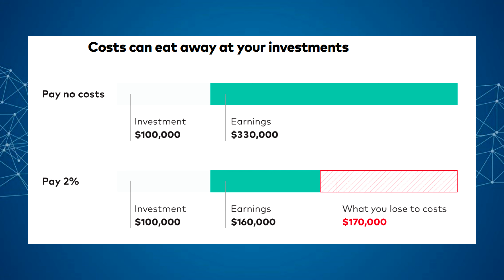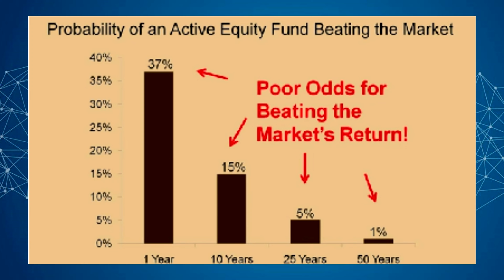I Challenge YOU To A One Million Dollar Bet!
In 2008, Warren Buffet issued a challenge to anyone who could beat the S&P500 over a 10 year span. The bet was set on 1 million dollars. Buffet knew he's win before the bet was even made. How? Let's find out.

My name is Joris, I am a Belgian investment banker and vivid fan and member of the FIRE community. Via my channel I try to teach you how to become financially free and achieve your financial goals.

My main goal is to educate people about (personal) finance, so we get a head start in life. Money does not equal happiness, but having a good financial education will make sure you handle your money well. If it's well managed, you won't have to worry about money, and you will be able to do whatever you want, whenever you want. THAT is happiness, and that is what I want to teach you.

We talk about all things finance, news, ways to invest, and so on.
I will explain my strategies and give you exclusive insight in my journey to financial freedom. I will show you how I set up new businesses and how you can as well.

If you want to learn more about Financial Independance and how to retire early, check out these videos: